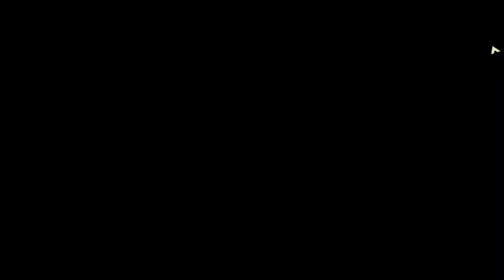America x Chivas Guadalajara - FIFA 07 Gameplay (Legendary level)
Match between America x Chivas played at the legendary level of FIFA 07

Let's keep FIFA 07 alive!